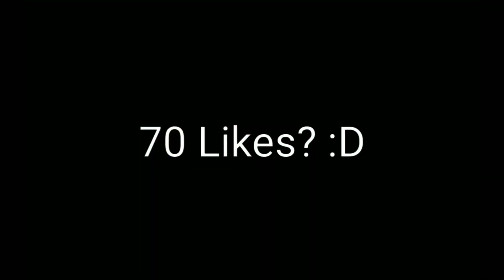First Time Recording This | Minecraft PE | The Hive | Treasure Wars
Ayeee, happy new year! It's been a while when I was gone for school. And finally a new video here! Let's hit 70 likes!

Follow me on BrokenLens Forum!

HannahZard#2019

Bye~~